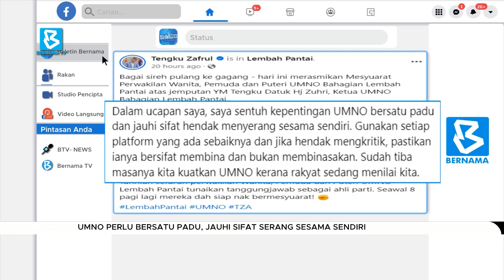UMNO perlu bersatu padu, jauhi sifat serang sesama sendiri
BuletinBernama: Ahli Majlis Tertinggi parti itu Tengku Datuk Seri Zafrul Tengku Abdul Aziz yang juga Menteri Pelaburan, Perdagangan dan Industri berkata, kritikan jika perlu disampaikan, sebaiknya menerusi platform yang disediakan.